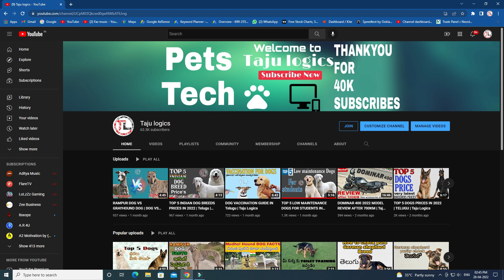HOW TO TAKE CARE YOUR DOG IN SUMMER | Taju Logics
Products

Puppy starter

Royal canin

Royal canin maxi

Drools Focus

PUPPY FOOD

Pedigree milk and vegetables

Royal canin

Royal canin

ADULT FOOD

Drools focus

FOLLOW ME =